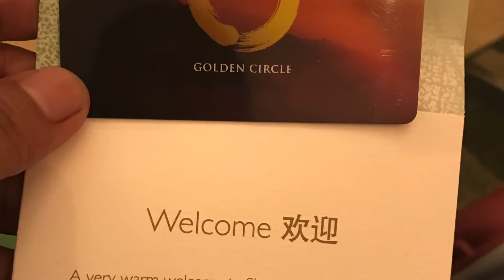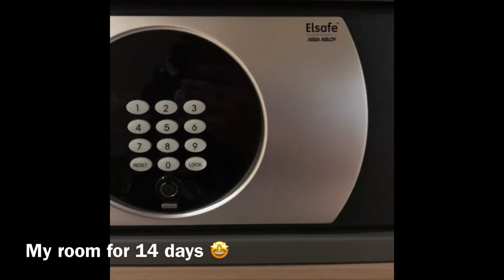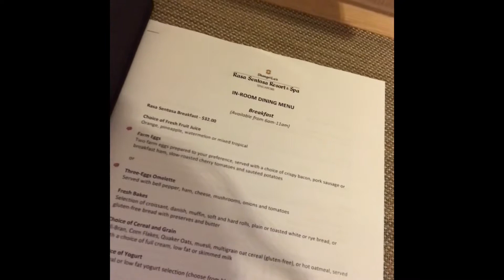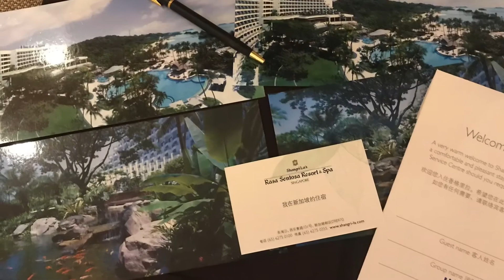SHN day 1- room tour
-find out how many time sinabi ko na “gutom na ako” hahahahaha- last meal ko is 0830am-eh 8pm na hahaha